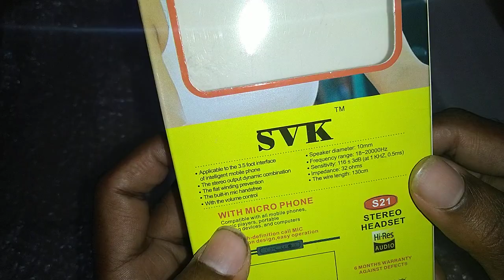SVK STEREO HEADSET UNBOXING TAMIL